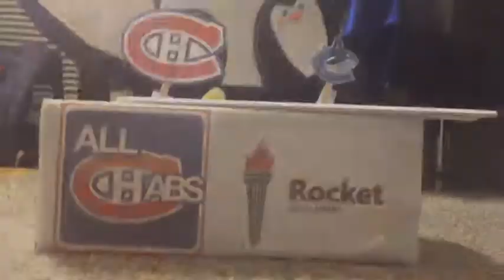Puck the Bunny Predicts: Montreal Canadiens vs Vancouver Canucks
Look for the Brazilian rabbit, "Puck the Bunny" predicting outcomes of Habs games.

Today Puck chooses the winner of Montreal Canadiens vs Vancouver Canucks

Who did Puck choose today? Watch! His record predicting hockey games this season is 10-6-2

On Twitter, follow @All_Habs @AllHabsBrasil and @HabsPuckBunny

Soundtrack: iMovies Jingles Collection "Half Dome Long"